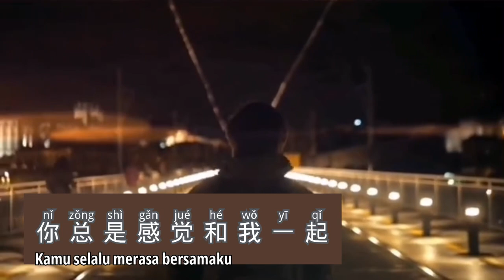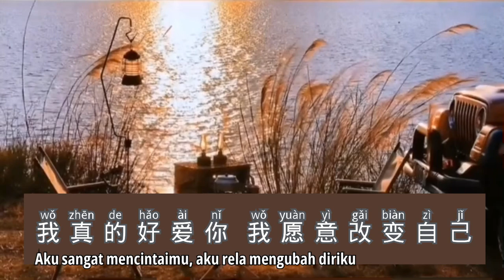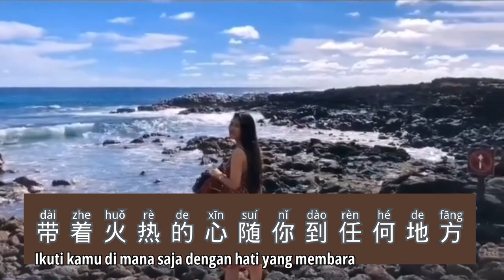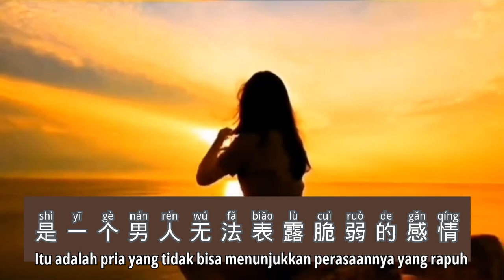Pi Zhe Yang Pi De Lang - 披着羊皮的狼 - Half Tone Brothers ( 半吨兄弟) - Serigala Berbulu Domba - Mandarin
Pi Zhe Yang Pi De Lang
披着羊皮的狼
Half Tone Brothers ( 半吨兄弟)
Serigala Berbulu Domba
Lagu Mandarin

我小心翼翼的接近
怕你在梦中惊醒
我只是想轻轻的吻吻你
你别担心
我知道想要和你在一起并不容易
我们来自不同的天和地
你总是感觉和我一起
是漫无边际阴冷的恐惧
我真的好爱你 我愿意改变自己
我愿意为你流浪在戈壁
只求你不要拒绝
不要离别 不要给我风雪
我愿意为你背负一身羊皮
只求你让我靠近
让我爱你 相偎相依

我决定我就是那一只披着羊皮的狼
而你是我的猎物是我嘴里的羔羊
我抛却同伴独自流浪
就是不愿别人把你分享
我确定这一辈子都会在你身旁
带着火热的心随你到任何地方
你让我痴　让我狂
爱你的嚎叫还在山谷回荡

也许我这一生都无法走进你的生命
我却有为你守候一生的勇气
一直到沙漠日落大海干涸始终为爱执著
也许我这一生都无法改变你的决定
我却有为你祝福一生的柔情
只要你能够坚信我的真心至死不渝

我确定你就是那我心中如花的羔羊
你是我的天使是我的梦想
我搂你在怀里 装进我的身体
让你我的血液交融在一起
你确定看到我为你披上那温柔的羊皮
是一个男人无法表露脆弱的感情
我有多爱你 就有多少柔情
我相信这柔情定能感动天地